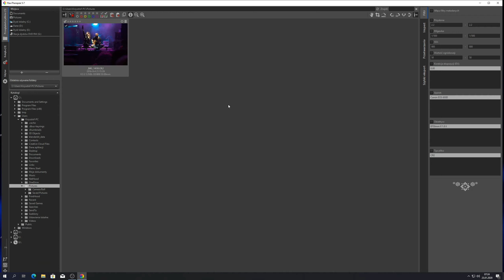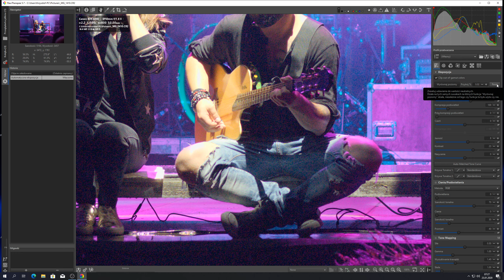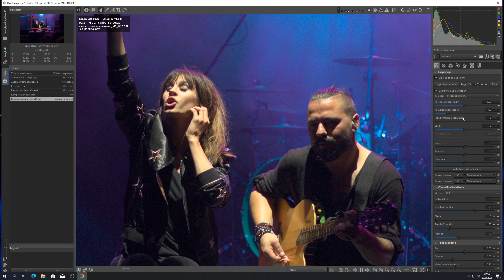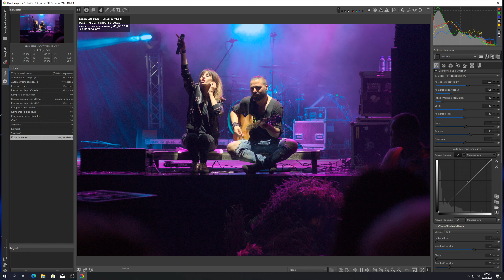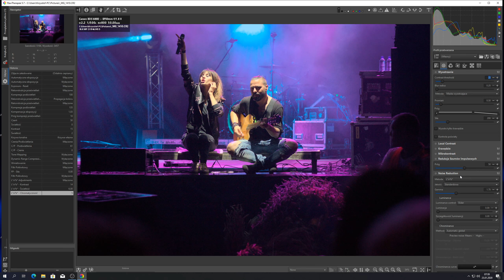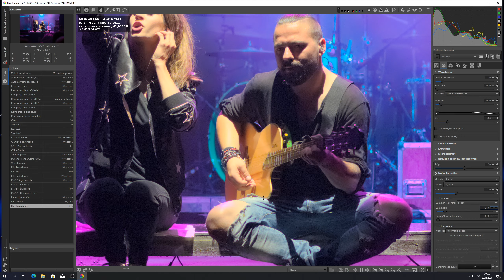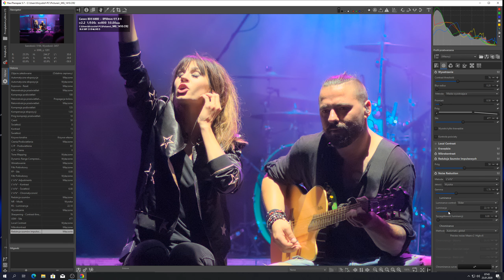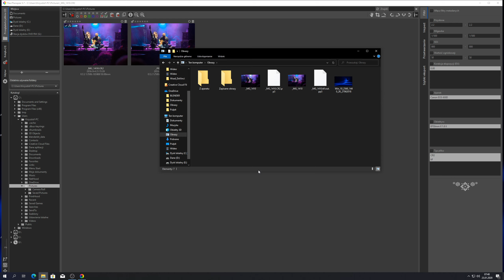RawTherapee 5.7 Edycja fotografii Poradnik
Poradnik o fotografii oraz o tym, jak wywoływać swoje RAW-y za pomocą darmowego konwertera RawTherapee wersja 5.7. RawTherapee to dobra alternatywa dla Lightroom-a od Adobe. W poradniku omawiam zagadnienia związane równoważeniem ekspozycji, likwidacją prześwietleń, redukcją szumu kolorowego i ziarna, tonacją fotografii oraz przygotowaniem zdjęcia do dalszej edycji, oczywiście, w jak najlepszej jakości. Zapraszam na 27 minutowy film.